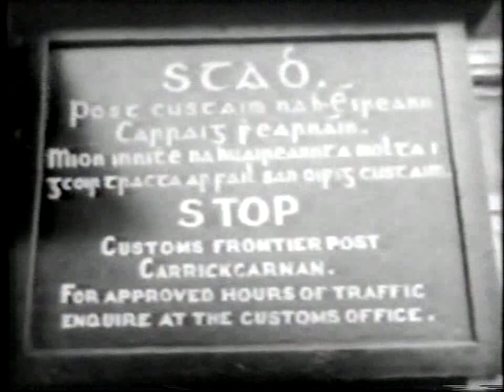Biography - Éamon de Valera - narrated by Mike Wallace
This is an episode of the original "Biography" series which ran from 1961-64. It was produced by David Wolper and Jack Haley Jr. and narrated by Mike Wallace, who at the time was just beginning his award-winning journalism career. The show featured no interviews, consisting instead of a half hour of film clips, newsreel footage, still photographs and recordings. It is possible that archaic language may be present in the content that would be considered racially insensitive to modern viewers. Additionally there may be elements of the portrayals of people and events in these programs that have since been found to be inaccurate. These programs, from VHS copies of early 1980s television repeat broadcasts, are presented only for their historical value. Analog artifacts of the source recordings are present; limitations of the source media are evident. Information in this caption includes material from the wikipedia article about the "Biography" series